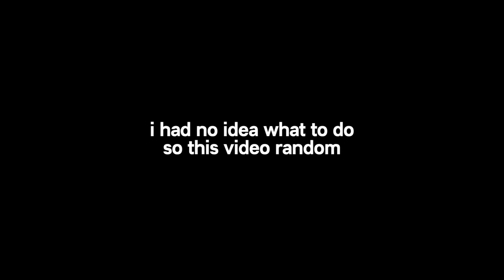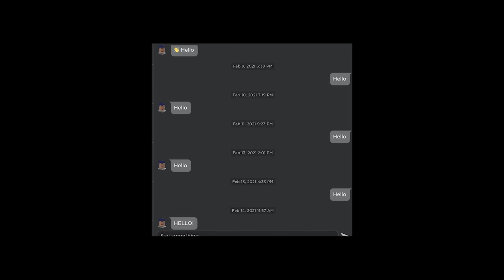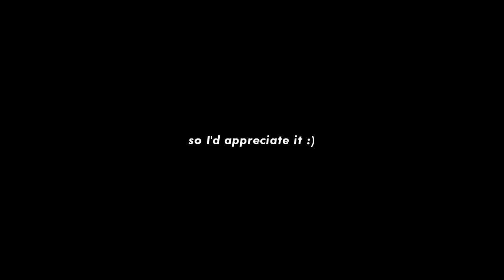ROBLOX VR Hands Funny Moments (MEMES)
First video of 2021 IN FEBRUARY LETS GOOOOOO. Didn't know what to do in this and I tried too hard to do something (most of which I didn't use) and didn't upload for 2 months. If you're reading this I'm gonna upload again in 1-2 weeks probably, gonna have strict deadlines for myself this time.